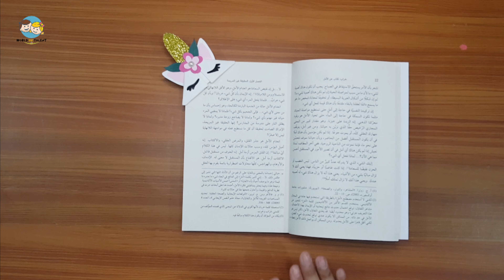طريقة لعمل فواصل كتب || How to create Easy bookmarks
قناة تعليم الرسم والاشغال اليدوية
هي قناة تعليمية تساعد كل عشاق الرسم والاشغال اليدوية في تعلم طرق جميلة وممتعة
 فمرحبا بكم معنا في قناتنا